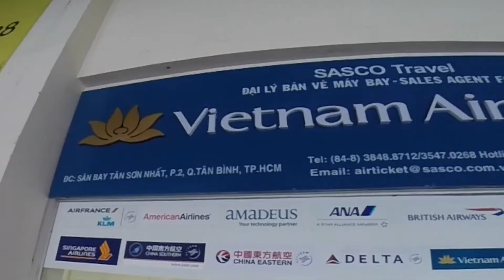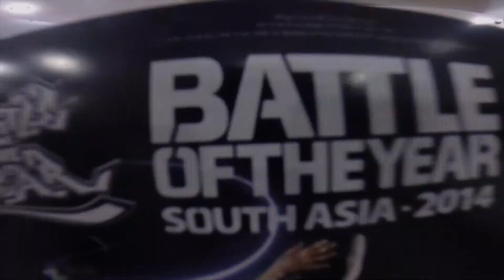KL CITY BBOY SHORT CLIP TO BOTY SEA 2014 + SHOWCASE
I just simply make all this video combine together , using of my GOPRO !
And Sorry for being Bad Quality
Peace